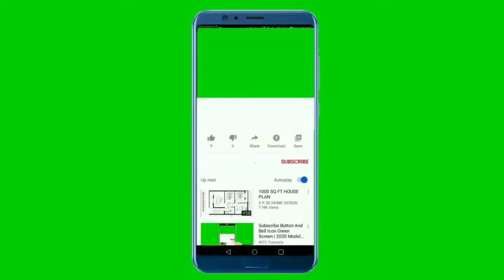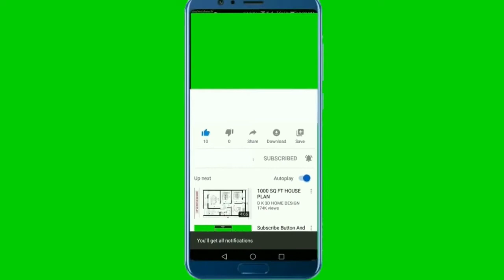جیران خاتون واقعی چه کسی بود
این روزها سریال‌های نمایش خانگی طرفداران زیادی دارند، جیران تازه ترین اثر حسن فتحی یکی از سریال های پرمخاطب خانگی است که روایتگر دلدادگی سلطان قاجار با سوگلی محبوبش جیران است.

تماشای سریال عاشقانه و تاریخی حسن فتحی سوالات زیادی را در ذهن مخاطبان ایجاد کرده که آیا داستان جیران و شاه صاحبقران واقعی است و شخصیتی به نام جیران در زمان ناصرالدین شاه وجود داشته است؟
جیران یکی از زنان دربار ناصرالدین شاه و سوگلی او بود که در سال های ابتدایی حکومت ناصر الدین شاه زندگی می کرده و شخصیتش در تاریخ وجود داشته است.

نام اصلی جیران خدیجه خانم تجریشی دختر باغبانی به نام محمدعلی از اهالی تجریش و قریه کوهسار بود. خدیجه تجریشی که در آن سال‌ها که عمده زن‌ها به کارهای خانه مشغول بودند، دختر جسور، بی پروایی و بلندپرواز بود که مدام به اسب‌سواری و شکار می پرداخت. او لباس و چکمه مردانه می‌پوشید و روبنده‌اش را به گرد سر می‌پیچید و بسیار چالاک سوارکاری می کرد.
امیدوارم از این ویدیو لذت کافی رو برده باشید و اگر تا الان کانال ما رو سابسکرایب نکردید همین الان این کار رو انجام بدید و ما رو به دوستان خودتون معرفی کنید.